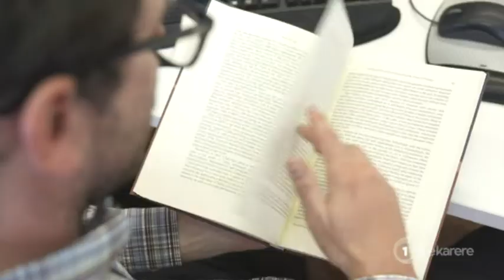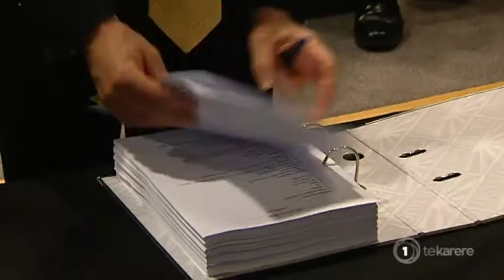Academic applauds Labour’s Kelvin Davis becoming treaty negotiations portfolio spokesperson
Labour's Tai Tokerau MP Kelvin Davis has been given the treaty negotiations portfolio which is being endorsed by an academic from the Ngai Tahu Research Centre. Mr Davis told political reporter Eruera Rerekura that if he becomes the treaty negotiations minister he's keen to continue in the same vein as national and get treaty grievances settled in a timely manner.